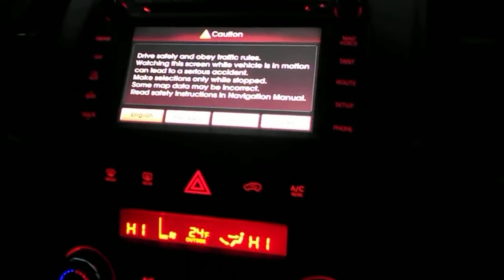Winter in Pennyslvania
This is just a short video I took on my way to the grocery store showing what kind of weather we're having in Pa.